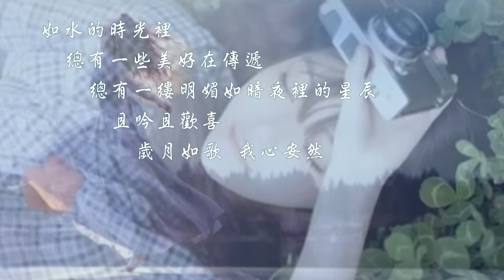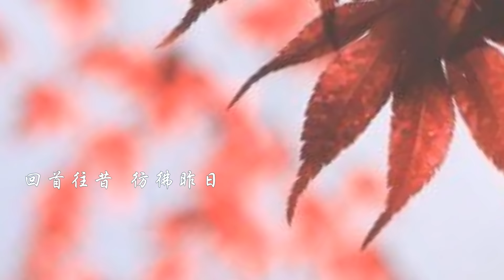★ Ŀ☼√Ξ★ 郁可唯 - 時間煮雨 ★ Ŀ☼√Ξ★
作詞：郭敬明 落落
作曲：劉大江
編    輯 :  YshKuo
 (文&圖片素材取自網路)

時間煮雨

風吹雨成花 時間追不上白馬
你年少掌心的夢話 依然緊握著嗎

雲翻湧成夏 眼淚被歲月蒸發
這條路上的你我她 有誰迷路了嗎

我們說好不分離 要一直一直在一起
就算與時間為敵 就算與全世界背離

風吹亮雪花 吹白我們的頭髮
當初說一起闖天下 你們還記得嗎

那一年盛夏 心願許的無限大
我們手拉手也成舟 劃過悲傷河流

你曾說過不分離 要一直一直在一起
現在我想問問你 是否只是童言無忌

天真歲月不忍欺 青春荒唐我不負你
大雪求你別抹去 我們在一起的痕跡

大雪也無法抹去 我們給彼此的印記

今夕何夕 青草離離
明月夜送君千里 等來年 秋風起